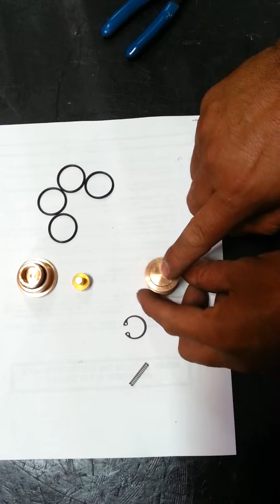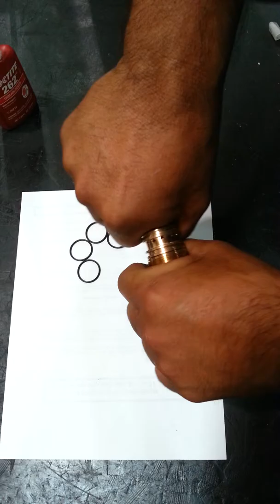Air Chuck Check Valve